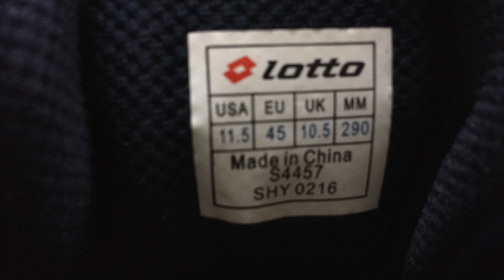Обзор кроссовок Lotto Dayride ОРИГИНАЛ